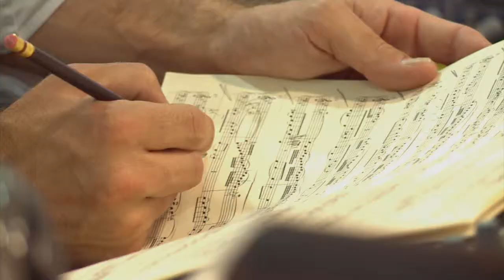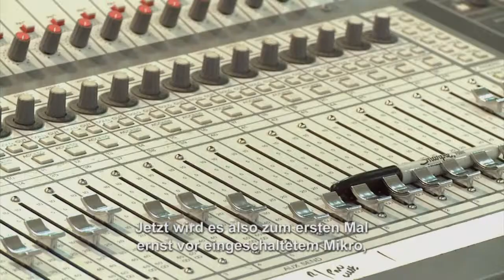Sebastian Knauer - BACH & SONS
Video | Die Musik des großen Thomaskantors hat der Hamburger Pianist Sebastian Knauer schon immer respektvoll bewundert und sich mit einem Bach-Album entsprechend Zeit gelassen. Um den unzähligen erhältlichen Einspielungen nicht einfach eine weitere an die Seite zu stellen, hat er auf der vorliegenden CD Klavierkonzerte der Bach-Familie kombiniert und einander gegenübergestellt.